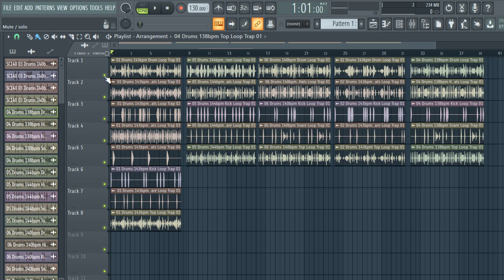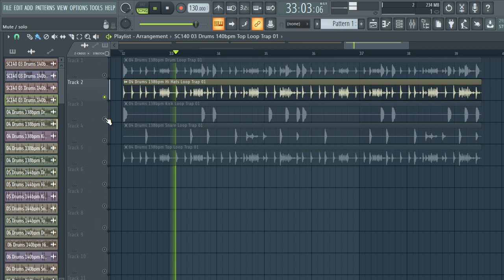(FREE) DOWNLOAD DRILL DRUM LOOPS 2022 | ROYALTY FREE LOOP KIT + drum loops WAV | vol.10